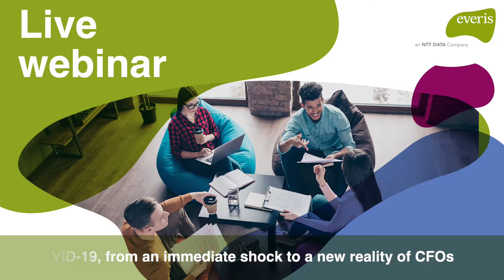COVID-19 and the CFO: Frederic R. Simoes CFO at Novartis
On April 21st, NTT DATA hosted an online event to debate with CFOs how COVID-19 is impacting the market and what finance leaders are doing to support their organizations and teams.

Frederic R. Simoes, Novartis CFO gave us his direct view on how his company and finance community are reacting and planning the "New Normal".